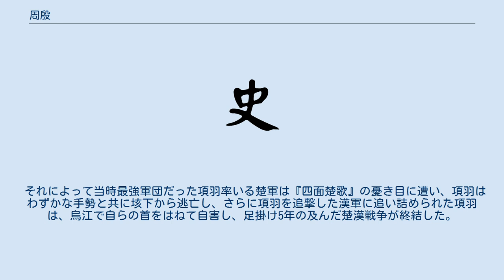周殷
周 殷（しゅう いん、生没年不詳）は、楚漢戦争期の楚の項羽の武将で、大司馬に任じられた。
 かつて項羽に猛将の一人であった英布が、漢軍の劉邦のもとに馳せ参じており、漢王の劉邦の従兄弟である劉賈と共に楚軍包囲網を完成させるべく江東の楚深くまで侵入していた。
 一方、楚漢戦争の本戦である劉邦陣営の漢軍と項羽陣営の楚軍の戦いは、広武山での楚漢両軍による消耗戦の結果、和睦が成立していた。
 しかし、劉邦陣営は項羽率いる楚軍が兵糧不足で疲弊している今こそが項羽を倒して天下を平定する好機であるため和睦の盟約を反故にして楚軍を追撃すべきという幕僚の張良と陳平の進言を受け容れた劉邦陣営が追撃を開始していた。
 その追撃戦において劉邦陣営では大将軍を務め、北方の斉を平定して劉邦陣営に組み込んだ韓信と滎陽及び広武山でのにらみ合いで項羽率いる楚軍の後方撹乱を担当した彭越に項羽討伐を呼びかけていた。
 その時に、楚の奥深くまて侵入していた前述の英布と劉賈によって説得され、楚軍の大司馬を務めていた周殷は項羽を裏切り、劉邦陣営に鞍替えした。
その結果、垓下の戦いで劉邦陣営が作り上げた項羽包囲網が形成された。
 それによって当時最強軍団だった項羽率いる楚軍は『四面楚歌』の憂き目に遭い、項羽はわずかな手勢と共に垓下から逃亡し、さらに項羽を追撃した漢軍に追い詰められた項羽は、烏江で自らの首をはねて自害し、足掛け5年の及んだ楚漢戦争が終結した。